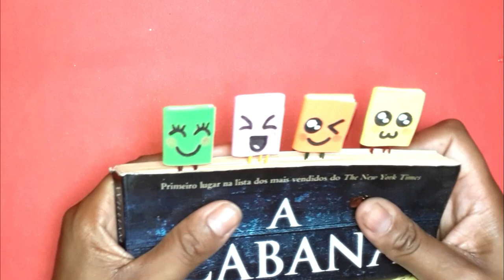Lembrancinha Simples - PONTEIRO DE LÁPIS ♥ Hellen Chagas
Lembrancinha Simples para  o 1º Dia de Aula - PONTEIRO DE LÁPIS
Assista a Playlist Completa:

❤ Gostou? CURTA

★ MATERIAIS:
- EVA
- Tesoura
- Cola quente ou instantânea
- Clips
- Lápis